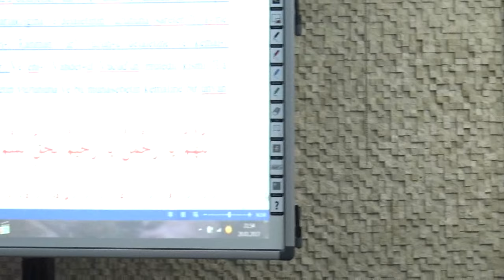Besmelenin esrarinin esrari Murat Dursun